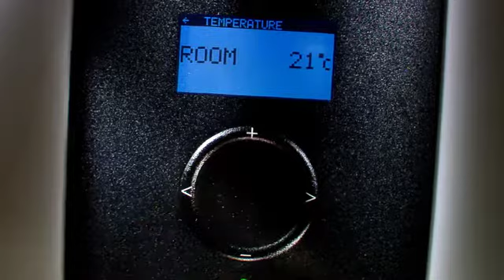Heat pumps movie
Danfoss Heatpumps Video